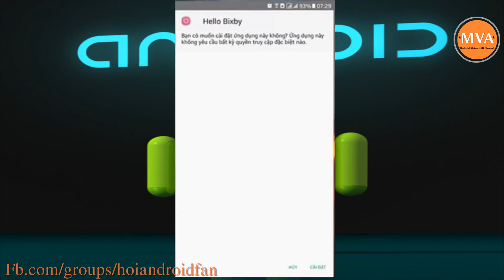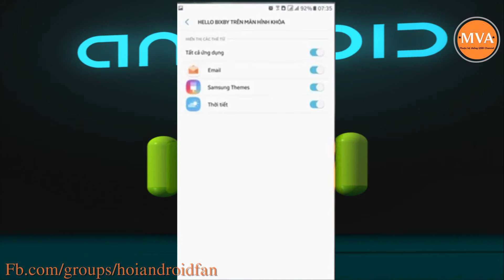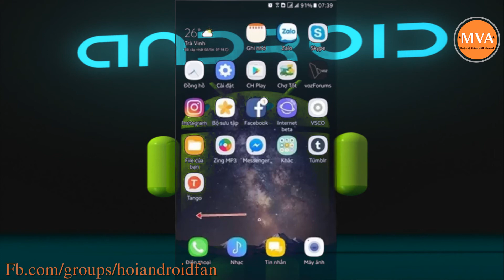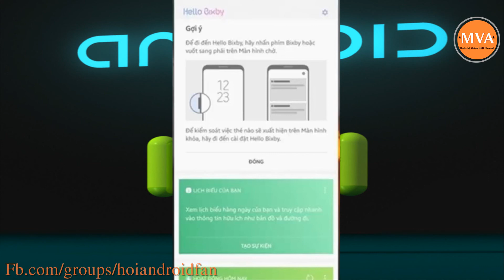AFan] Hướng dẫn mang trợ lí ảo Bixby lên các dòng Galaxy chạy android 7 khác của Samsung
hôm nay, chúng ta đã có thể sử dụng trợ lý ảo Bixby do chính Samsung phát triển trên các dòng sản phẩm Galaxy khác của Samsung. Cụ thể, trang APKMirror vừa cung cấp đến người dùng gói APK cài đặt của Bixby với tên gọi và mã phiên bản là Hello Bixby 1.3.23.
Link tải file APK bixby :
Link Hướng dẫn cách cài giao diện Grace UX mới của Galaxy S8 lên Galaxy S7
Android Fan trước đây là MVA. là một kênh chuyên chia sẻ những thủ thuật hay, những phần mềm tiện ích cho cộng đồng người dùng Android...

kênh thuộc quyền quản lý của hệ thống QSĐ Channel
groups cộng đồng ANDROID FAN